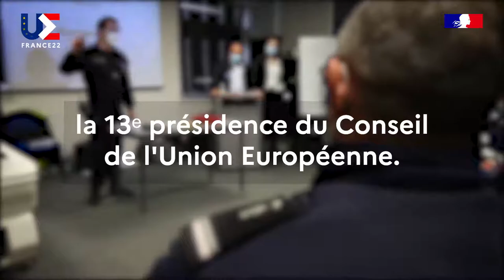Découvrez le rôle des réservistes dans le transport des délégations.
Découvrez comment les réservistes de la Gendarmerie nationale et de la Police nationale sont impliqués dans les transports des délégations pendant la PFUE2022.